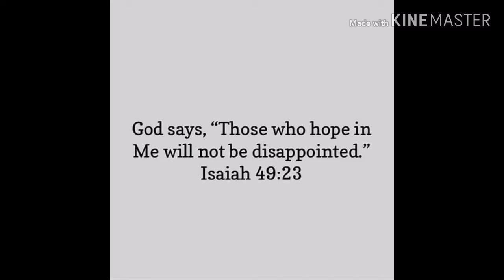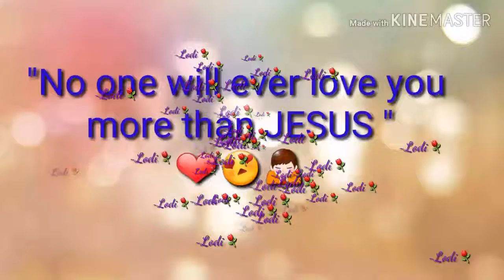Asia World Expo ~ Vlog #18